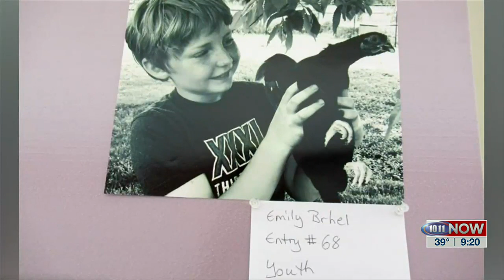Chick Days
Pure Nebraska